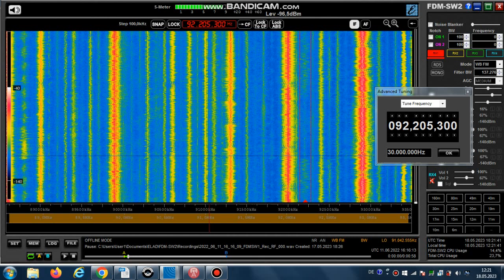FM DX Es- 110622 1618UTC- 92.2 Kiis Extra (GRC) Patra (wgr-akh) 10kW 1197km/ Erateini (cgr-fok) 2kW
92.2 – id-kiis extra (grc-m) , stereo

92.2 v s GRC K I I S 1016 Kiis Extra (Patra) el Patra/Panahaiko (wgr-akh)
1326m 10kW 1197km 156°
92.2 v s GRC K I I S 1016 Kiis Extra (Patra) el Erateini (cgr-fok) 1000m 2kW 1194km 154°